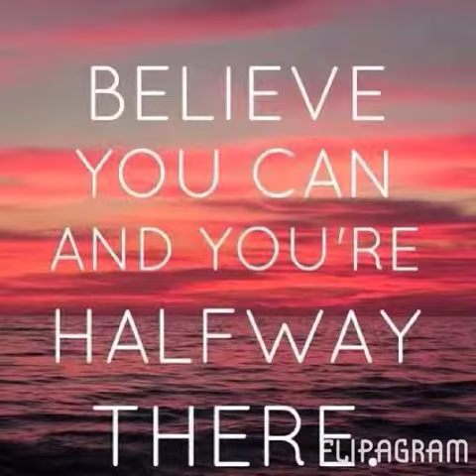Los Estay-Garcia 2013